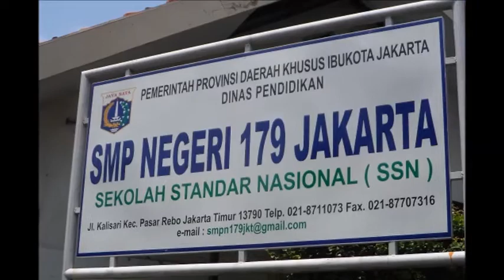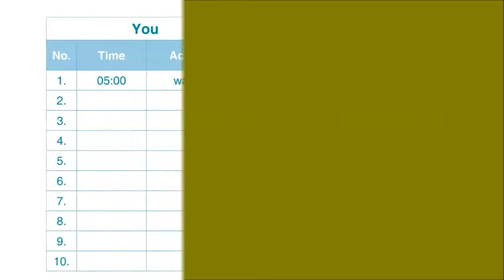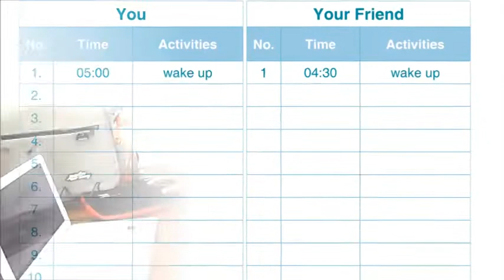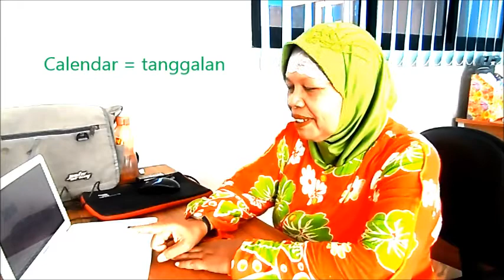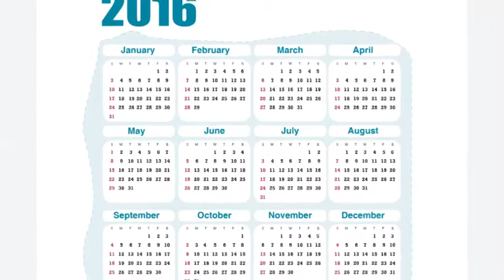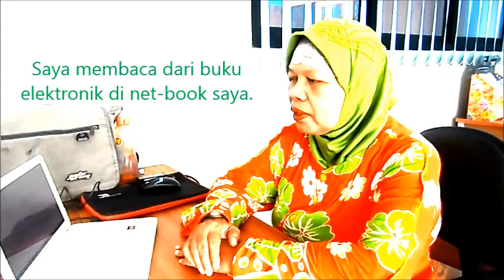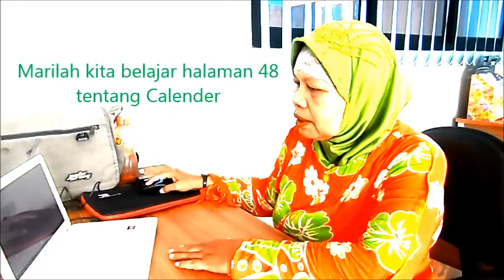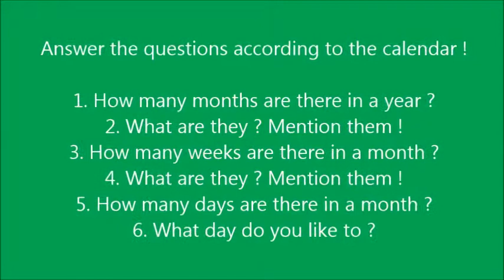Chapter III Part 5 Seven Grades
English
179 Junior High School Jakarta